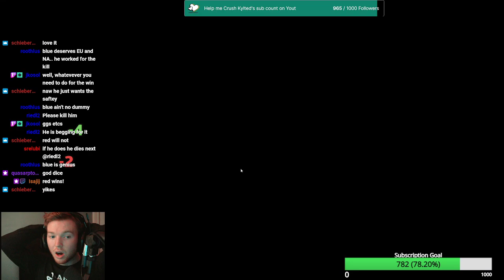Back at it again with SEWERsiders